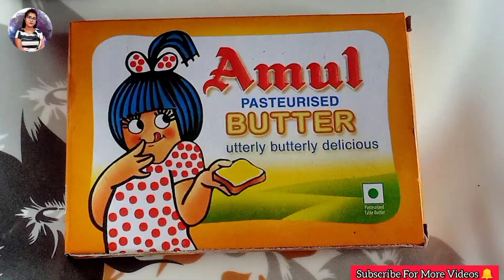5মিনিটে breakfastএ দোকানের মত ভেজ স্যান্ডউইচ। 5min Vej Sandwich In Breakfast. mixedVegetableSandwich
5মিনিটে breakfastএ দোকানের মত ভেজ স্যান্ডউইচ। 5min Vej Sandwich In Breakfast. mixedVegetableSandwich

veg sandwich
mixed vegetable sandwich
capsicum sandwich
Sandwich
 onion and tomato sandwich
butter sandwich
sweet style sandwich
how to make sandwich at home
5 minute breakfast and veg recipe in Bengali
ভেজ স্যান্ডউইচ
স্যান্ডউইচ
মিক্সড ভেজিটেবল স্যান্ডউইচ
মাখন স্যান্ডউইচ
ভেজ স্যান্ডউইচ রেসিপি ইন বেঙ্গলি